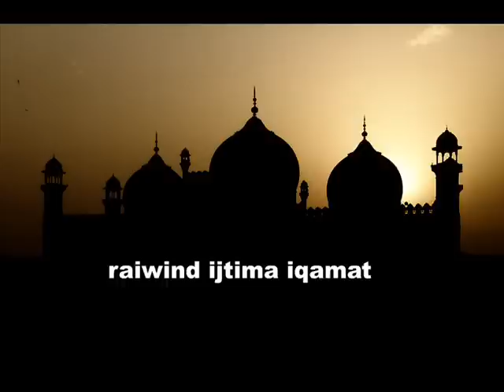Raiwind Ijtima Iqamat